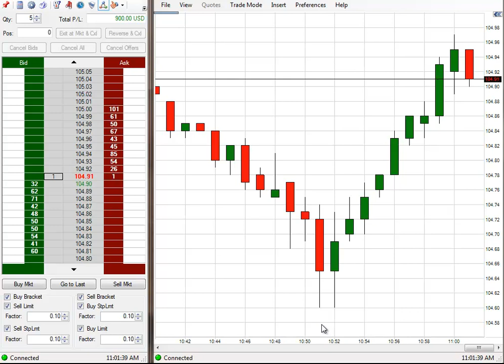75% Accuracy Trading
I achieved a 75% accuracy in my trading today winning 3 trades out of 4 trades taken, which netted me 18 ticks for the day or $900 using 5 contracts. As you can see all that's really needed to make money trading is to achieve a 75% accuracy level in your trading on a daily basis and you can make a living trading the Futures and specifically trading Oil. Come over to my website Oil Trading Academy and learn how to trade for yourself, you have me here to teach you.